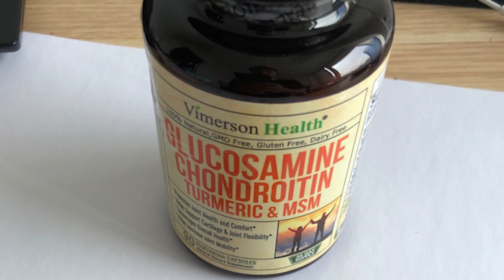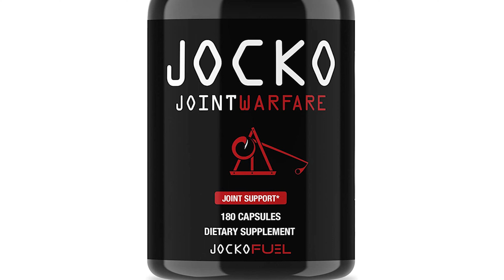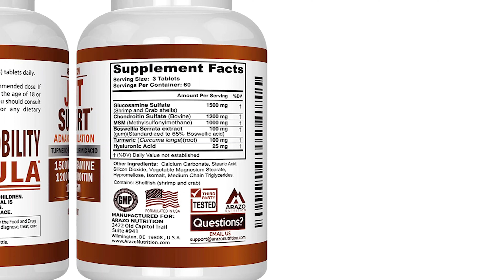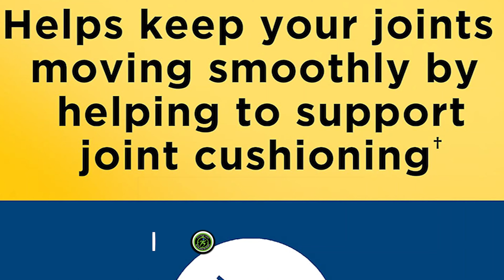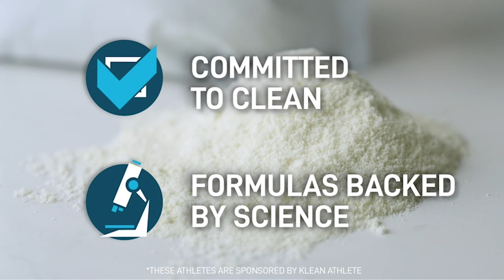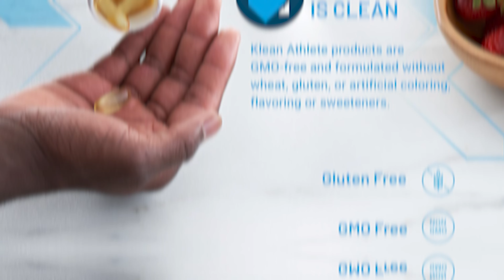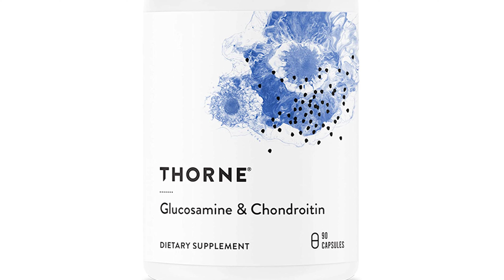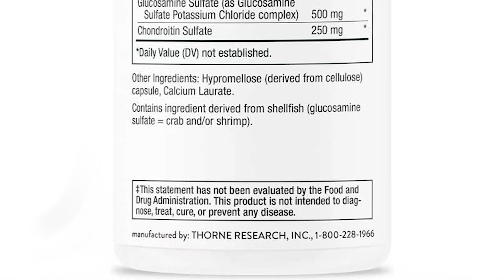Top 7 Best Supplements for Joint Pain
Best Joint Pain Supplements
Some people use supplements to try to help manage joint pain from arthritis. Glucosamine, chondroitin, omega-3, and green tea are just a few of them. Glucosamine has been touted as an anti-inflammatory that helps keep the cartilage in joints healthy. Research suggests that certain herbal and other supplements may help reduce arthritis pain and improve function, especially when you use them along with traditional arthritis treatments.
00:00 - Introduction
01:07 - 07. Vimerson Health Glucosamine Chondroitin MSM
03:02 - 06. Origin Jocko Fuel Joint Support Supplement
04:39 - 05. Arazo Nutrition Supplement
06:12 - 04. Nature Made Glucosamine Chondroitin Complex
07:48 - 03. Cheribundi PURE Tart Cherry Juice
09:21 - 02. Klean Athlete Klean Supplement
10:57 - 01. Thorne Glucosamine & Chondroitin Supplement
12:25 - Conclusion

Fitness Aide used video footage & images to maximize the content's clarity. This content only intends to share information for Product Information purposes.

Fitness Aide is a Participant in the Amazon Services Llc Associates Program, an Affiliate Advertising Program Designed to Provide a Means for Sites to Earn Advertising Fees by Advertising and Linking to Amazon.com, Amazon.co.uk or Amazon.ca

The owner of this channel, is a participant in the Amazon Services LLC Associates Program, an affiliate advertising program designed to provide a means for sites to earn advertising fees by advertising and linking to Amazon properties including, but not limited to, amazon.com, endless.com, myhabit.com, smallparts.com, or amazonwireless.com

Your Quarries
best supplements for joints and cartlage
best supplements for joint health
best supplements for joints and bones
best supplements for joint pain
best collagen supplements for joints
best joint pain supplement
best joint pain relief
best joint pain relief supplement
best joint pain supplement on amazon